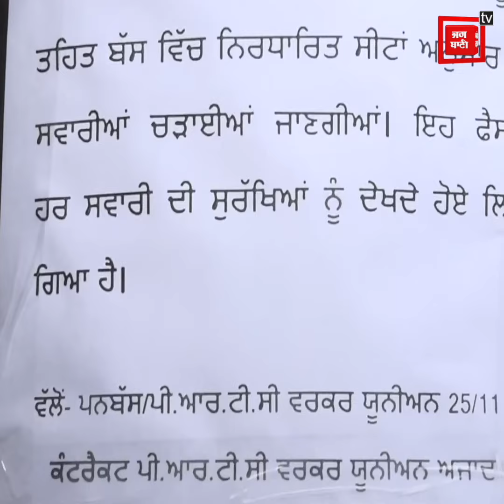ਬੱਸ ਮੁਲਾਜ਼ਮਾਂ ਦਾ ਵੱਡਾ ਐਲਾਨ! 'ਹੁਣ ਬੱਸ 'ਚ ਜਿੰਨੀਆਂ ਸੀਟਾਂ, ਓਨੀਆਂ ਹੀ ਚੜ੍ਹਣਗੀਆਂ ਸਵਾਰੀਆਂ'